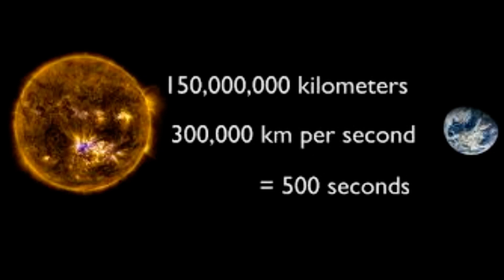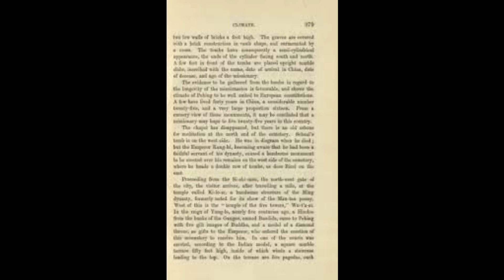Colossal one-million-mile-long plume shooting out from the sun's surface is captured by astrophotgr